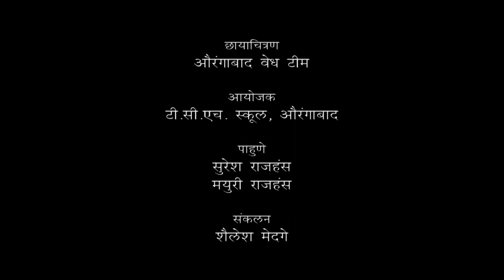Suresh Rajhans | तमाशा कलावंतांच्या मुलांचा पालक | EP 2 | Interview by DR. ANAND NADKARNI, IPH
Suresh Rajhans & Mayuri Rajhans-
A couple from Beed of maharashtra, is working for the well being of TAMASHA Artist's Children.
Tamasha artist's  are wandering about 210 days of the year , and teir children never get education or kept with someone related to familyes they face a hard life then,
Knowing his future, Suresh Rajhans started a residential school for children of Tamasha artists.